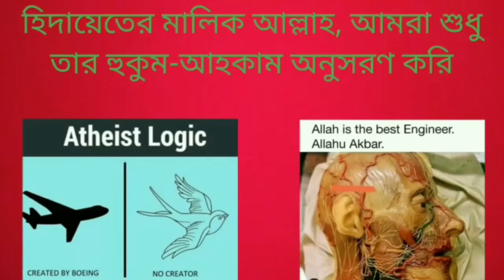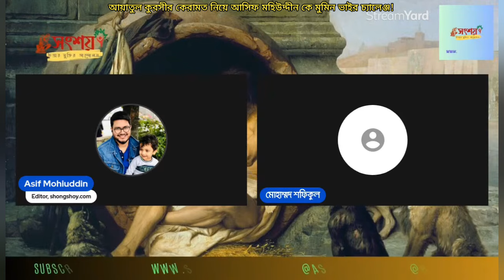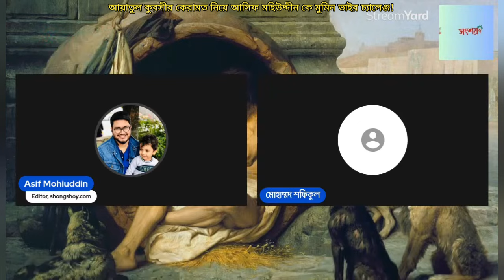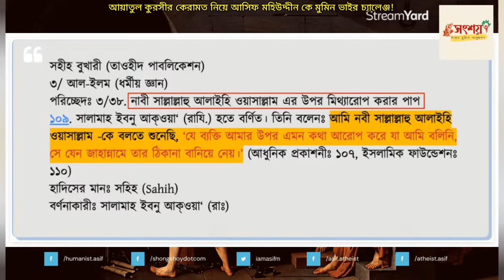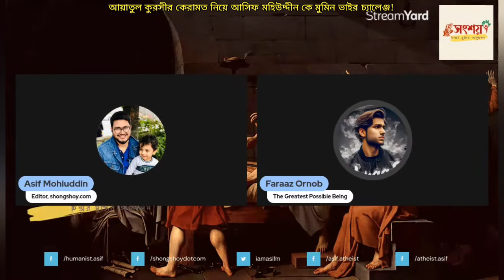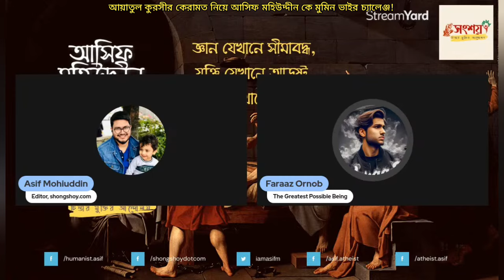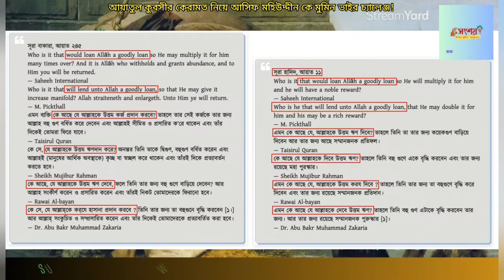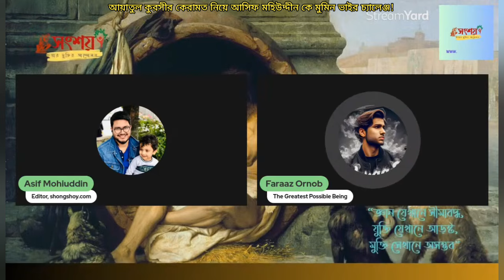আয়াতুল কুরসীর ফযীলত কেরামত নিয়ে আসিফ মহিউদ্দীন কে মুমিন ভাইর চ্যালেঞ্জ!